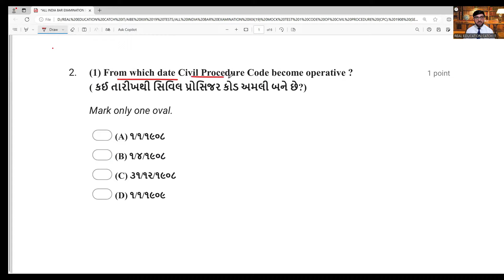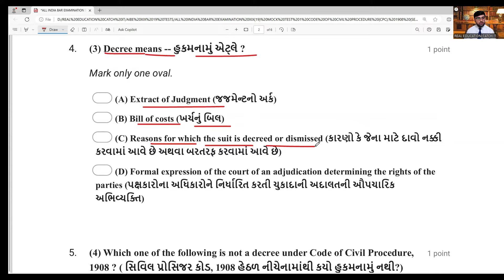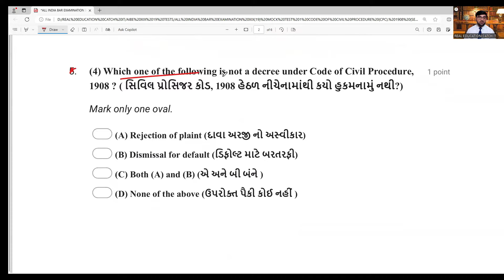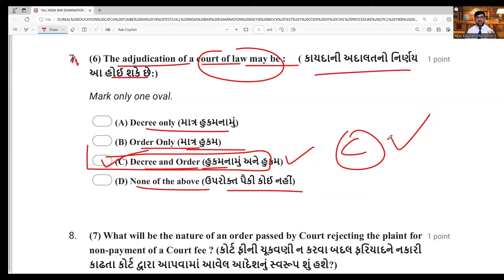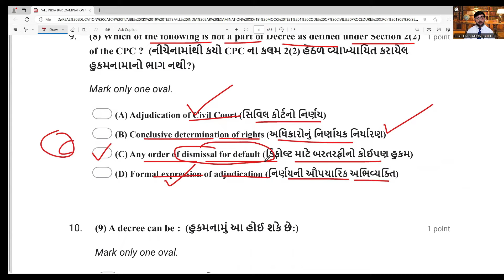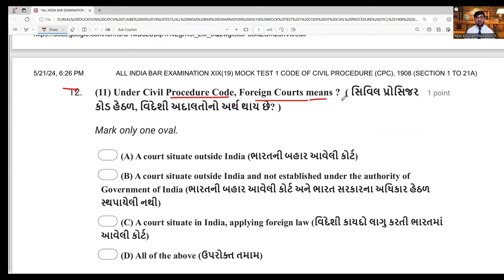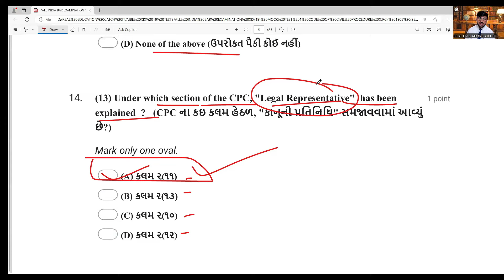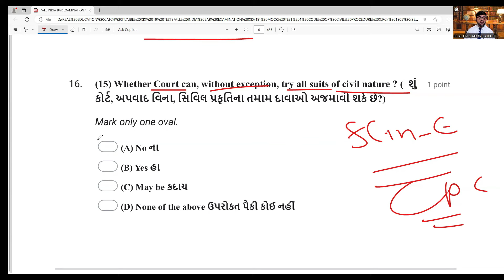Top CPC 1908 MCQs for AIBE XIX(19) | Must-Know Questions for All India Bar Examination"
📚 Welcome to Real Education Catch It! 🎓⚖️

Real Education Catch It is your ultimate destination for insightful legal education content. Whether you're a law student, legal professional, or simply interested in the world of law, our channel is dedicated to providing you with valuable resources, tips, and insights to help you succeed in your legal journey.

"Prepare for the All India Bar Examination (AIBE) XIX with the most important Multiple Choice Questions (MCQs) from the Civil Procedure Code (CPC) 1908. In this video, we cover key questions that are essential for your AIBE preparation. Whether you are revising or learning new concepts, these MCQs will help you strengthen your understanding of the CPC and boost your confidence for the exam.

AIBE XIX
All India Bar Examination
CPC 1908 MCQs
Civil Procedure Code 1908
Law exam preparation
Bar exam MCQs
Legal education
Law studies
Indian law
Important law questions
Legal concepts
AIBE study guide
AIBE important questions
AIBE 2024 preparation
Legal aspirants
Indian legal system

📚 About Real Education Catch It:

Real Education Catch It is committed to providing valuable resources, tips, and insights to empower aspiring legal professionals and enthusiasts.

The information provided in our videos is for educational and informational purposes only. It is not intended to constitute legal advice or replace professional legal consultation. Viewers are encouraged to seek advice from qualified legal professionals regarding their specific legal concerns.